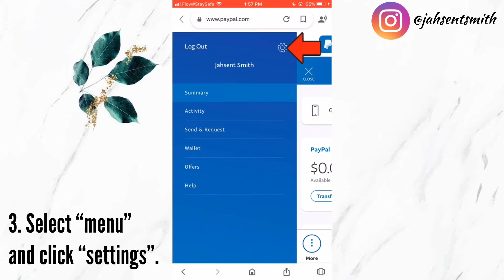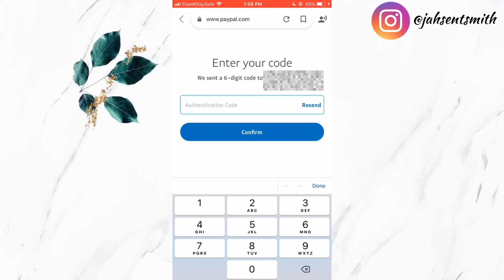How to Enable 2-Step Verification on Paypal Protect Your Account from getting Hack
In today’s video, I will show you How to Enable 2-Step Verification on Paypal | Protect Your PayPal Account from being hacked. It Is very important to enable 2-step verification on your PayPal account for security purposes.

How To Upload a YouTube Video 2021 | How To Add a thumbnail in 2021 | using a PHONE | SIMPLE & EASY

How to Verify YouTube Channel On A Phone| How to Verify your YouTube Account On A Phone*3 Easy Ways*

How to Activate Paypal Two Step Verification for Paypal Business Accounts